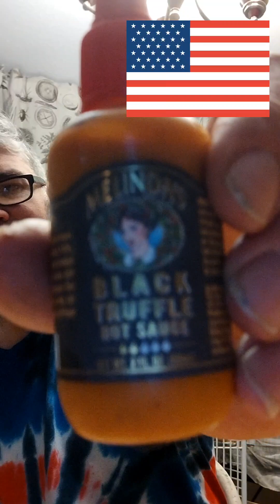7 easy steps to a memorable kheema pav mukbang